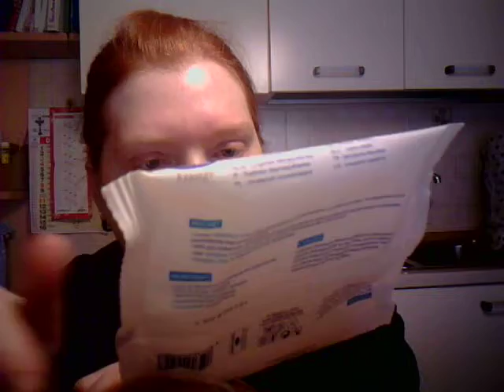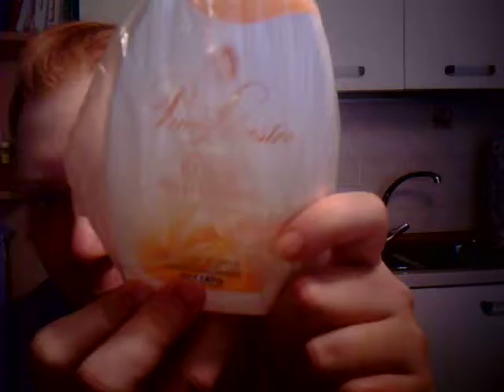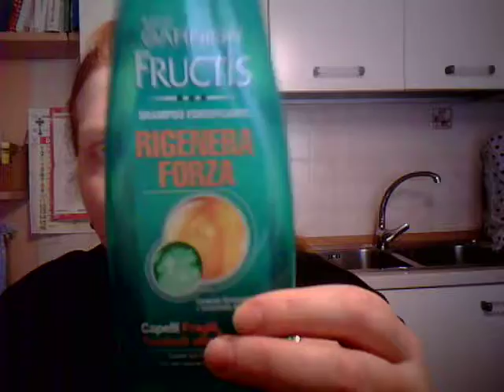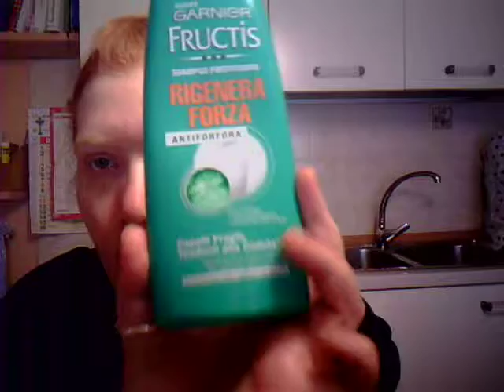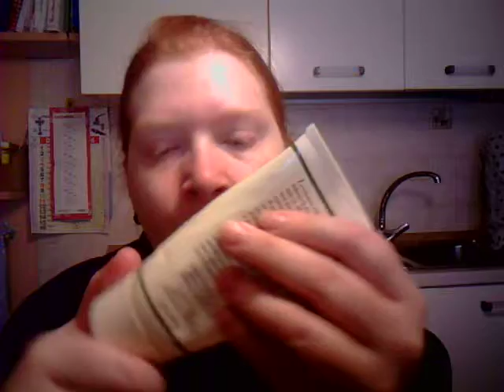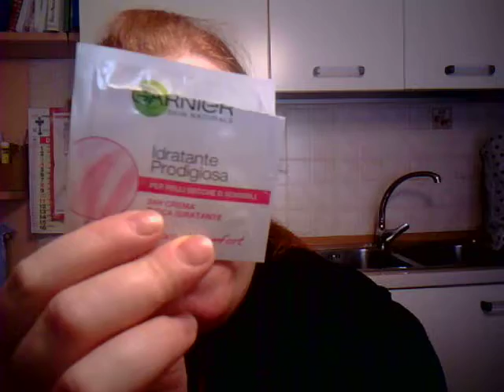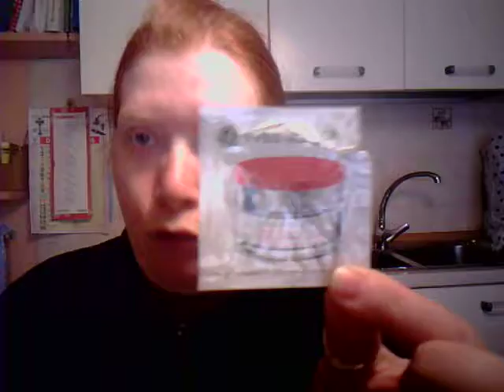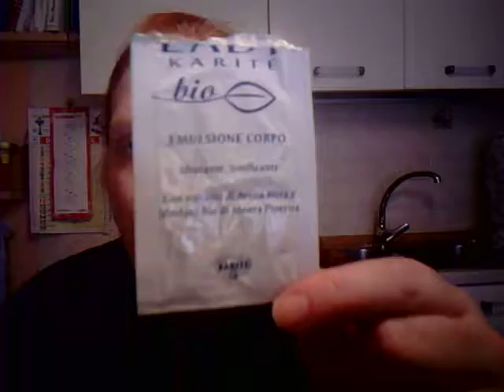Finiti di Dicembre 2016 #45